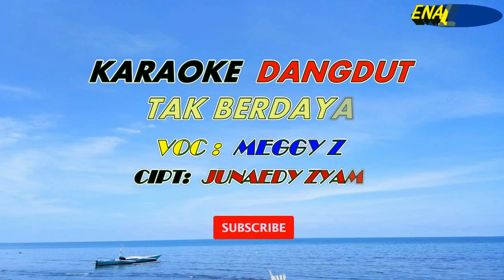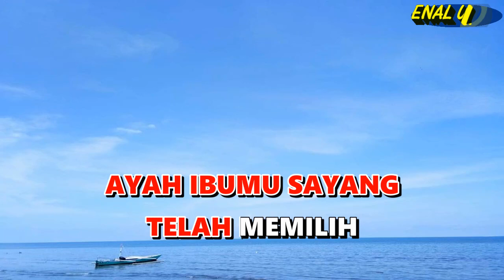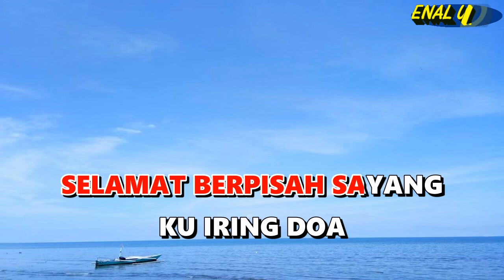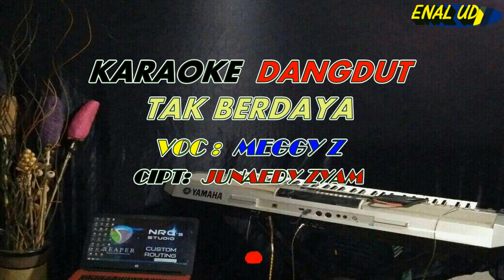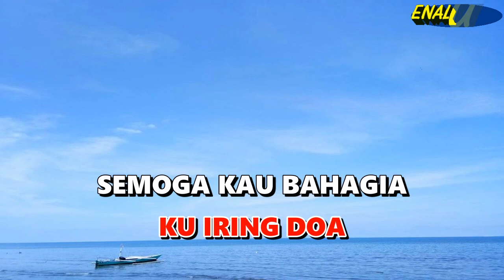Karaoke Dangdut Tak Berdaya - Meggy Z || cover dangdut terbaru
karaoke tak berdaya
lagu dangdut tak berdaya
Voc : Meggy Z
Cipt : Junaedy Syam

Lirik lagu tak berdaya:
SUDAH KEHENDAK TAKDIR
KITA BERDUA
BERJUMPA DAN BERCINTA
BERPISAH PULA

AYAH IBUMU SAYANG
TELAH MEMILIH
PADA JODOH YANG LAIN
KU TAK BERDAYA
KU TAK BERDAYA

MAAFKAN AKU KASIH
BUKAN AKU TAK SUDI
MENERIMA CINTAMU
SETULUS HATI

AGAR ENGKAU BAHAGIA
RELA KU MELEPASNYA
TURUTILAH KEHENDAK
ORANG TUAMU

SELAMAT BERPISAH SAYANG
KU IRING DOA
SEMOGA KAU BAHAGIA
SEPANJANG MASA

SUDAH KEHENDAK TAKDIR
KITA BERDUA
BERJUMPA DAN BERCTA
BERPISAH PULA
KUTAK BERDAYA

MAAFKAN AKU KASIH
MENERIMA CINTAMU
SETULUS HATI

AGAR ENGKAU BAHAGIA
RELA KU MELEPASNYA
TURUTILAH KEHENDAK
ORANG TUAMU

SELAMAT BERPISAH SAYANG
KU IRING DOA
SEMOGA KAU BAHAGIA
SEPANJANG MASA

SUDAH KEHENDAK TAKDIR
KITA BERDUA
BERJUMPA DAN BERCINTA
BERPISAH PULA
KU TAK BERDAYA